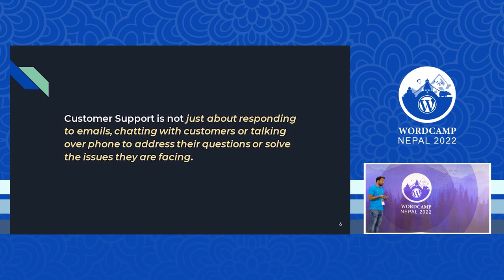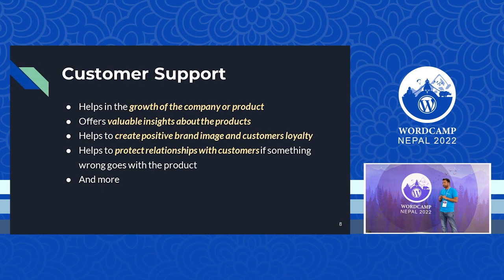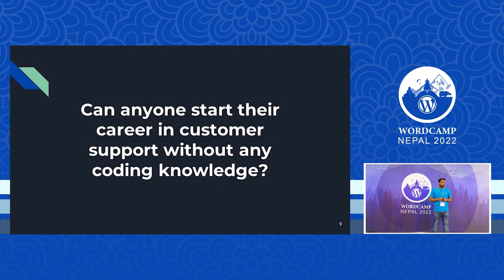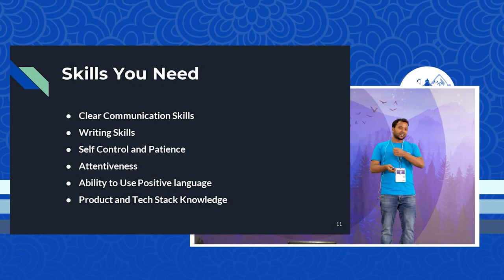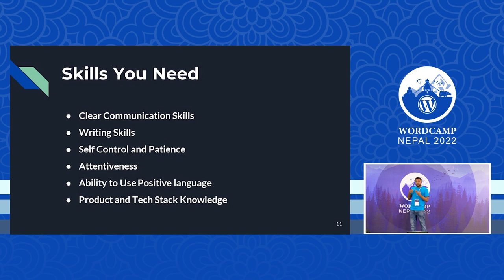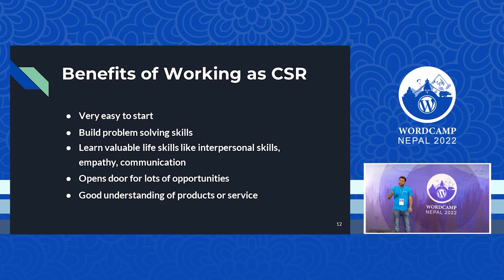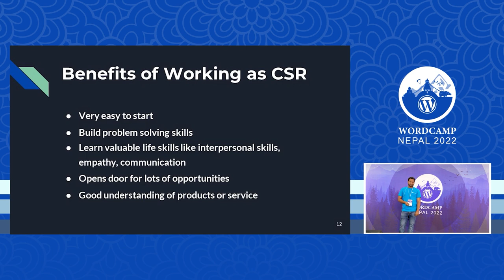Nabin Jaiswal: Skills You Need as a Customer Support Representative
Good Customer Support is essential to improve your product, increase customer loyalty and contribute to the growth of the company. Nabin has experience of over 4.5 years of working as a customer support representative and has interacted with more than 10,000+ customers. In his speech, Nabin will share his learnings and cover the following topics:

– Understanding the Importance of Customer Support

– Skills to learn as a Customer Support Representative (CSR)

– Benefits of Working as a CSR

– Some of the tools he uses to increase productivity